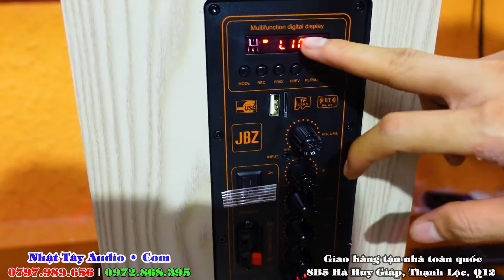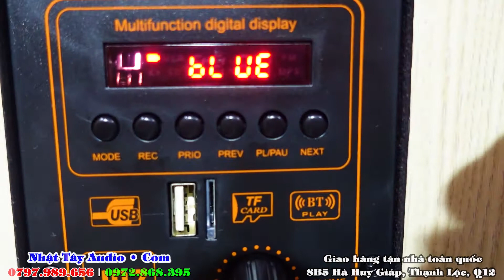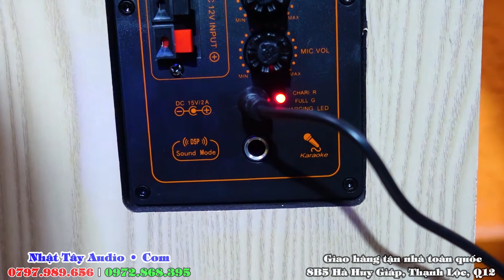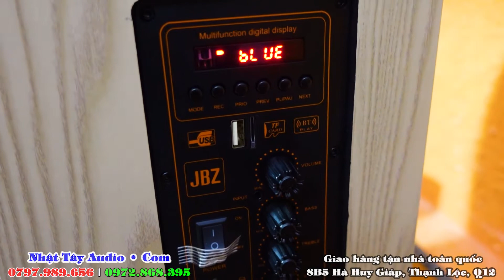LOA VALI KÉO MINI JBZ J101 ✅ | Loa karaoke di động hay nhất trong tầm giá 2 triệu | Nhật Tây Audio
Loa vali kéo mini JBZ J101 là sản phẩm thuộc thương hiệu JBZ đem lại chất âm cực tốt với phân khúc giá rẻ chỉ hơn 2 triệu.
Loa kéo JBZ J101, mẫu mới được phát triển từ các seri cũ của thương hiệu loa JBZ, loa được chăm chút hơn về mẫu mã,.
- Vỏ gỗ được đóng tinh tế và sang trọng hơn, tay kéo kiểu mới, âm thanh nghe chất hơn khi sử dụng loa nén.
- Bo mạch công suất không có quá nhiều chức năng nhưng cũng đủ dùng cho các nhu cầu như: nghe nhạc - MC - hát karaoke .
- Loa có kèm theo 2 mic ko dây rất nhạy , chắc chắn sẽ thích hợp với người mua loa về để ca hát...

•  Thương hiệu: JBZ
•  Mode: J-101
•  Chất liệu: Vỏ thùng gỗ cao cấp, sang trọng
•  Kết nối: Bluetooth, dây av audio, đa năng, …
•  Kết nối khác: Kết nối qua tivi, đàn ghita, AV, FM, USB.
•  Kích thước loa: Bass 2.5 tấc
•  Trọng lượng: 8kg
•  Phụ kiện kèm theo: 2 Micro, pin, dây sạc, phiếu bảo hành.
•  Thời gian sử dụng: Thời gian sạc 6-8 tiếng, dung được 2-5 tiếng tùy công suất lớn hay nhỏ. Có thể vừa dùng vừa sạc.
•  Tiện ích: Nghe nhạc, Hát karaoke bằng kết nối Blutooth, dây, có bánh xe di chuyển tiện lợi.
•  12 tháng thân máy, 3 tháng micro. 3 tháng bình acquy.

NT 3021 Pro ( 6,5 triệu )
NT 3021 FX ( 7 triệu )
NT 333 2 bass - 2 trung - 2 treble ( 6 triệu )
NT 1002 Pro ( 13,5 triệu )
NT 1002 FX ( 14 triệu )
NT 1005 Pro ( 17 triệu )
NT 1006 Pro ( 18 triệu )
Dàn karaoke có bàn mixer ( 21 triệu )
NT 1508 vang số cao cấp ( 22 triệu )
NT 1004 FX ( 14 triệu )
NT 330 PRO vang cơ lai số ( 16,5 triệu )
NT S500 vang số bluetooth ( 17 triệu )
NT 910 vang số cao cấp ( 19 triệu )
Thùng loa 4 bass công suất khủng ( 19 triệu )
Loa kéo di động bass đơn 50
Bose 9898 Pro ( 7,5 triệu )
Loa kéo di động bass đơn 40
NT 4210 ( 3tr9 freeship toàn quốc )
NT 9321 ( 4tr5 free ship toàn quốc )